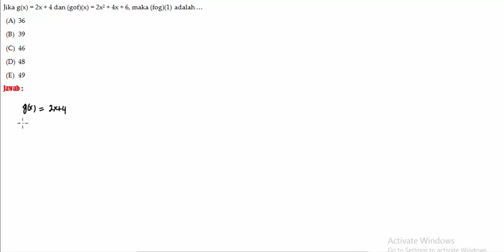Soal31 fungsi komposisi easy